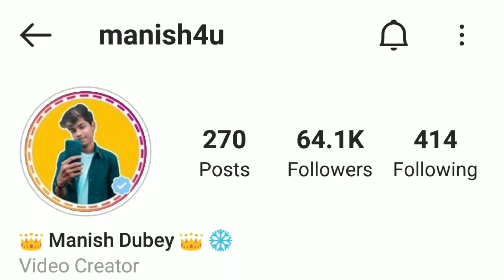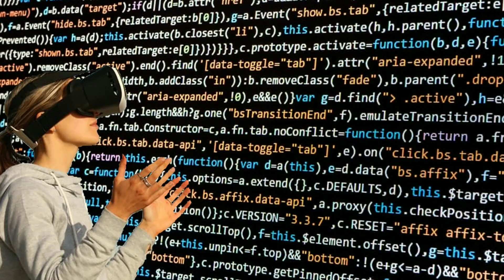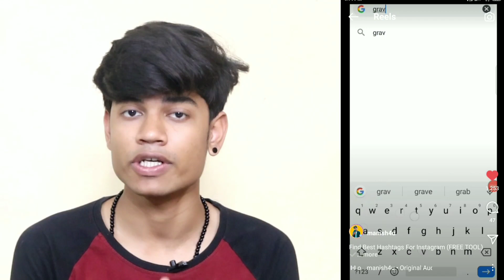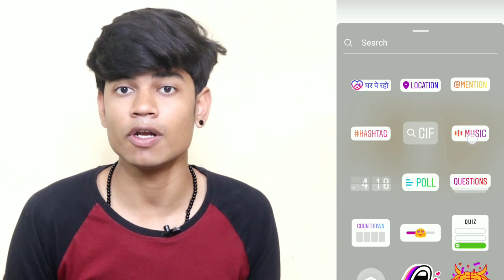Instagram Reels Mistakes (Don't Do This)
in this video i am gonna tell you instagram reels mitakes to avoid so watch this video till end.